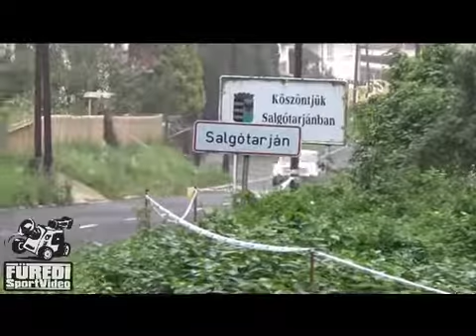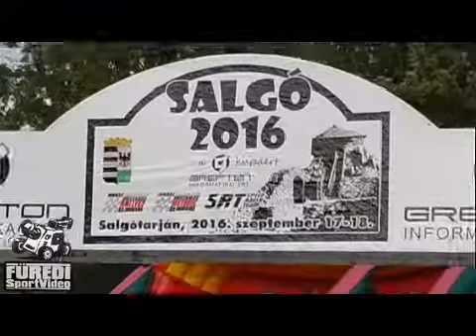Salgó 2016Ruszkai Attila-Ruszkai Máté